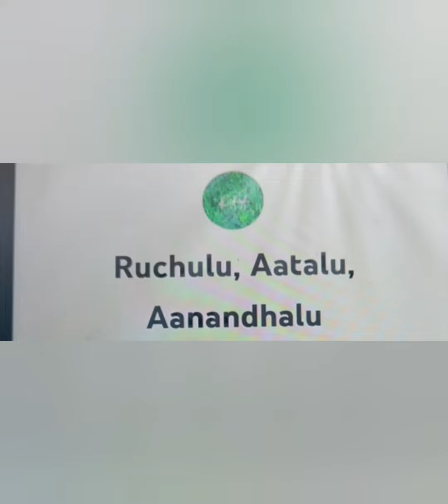Sunday special clay pot mutton Curry with chillu garelu